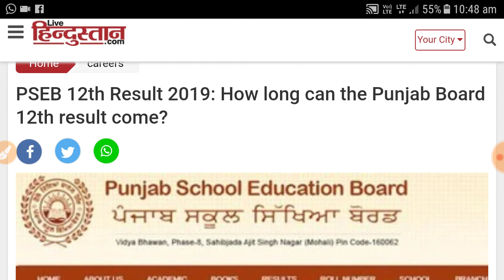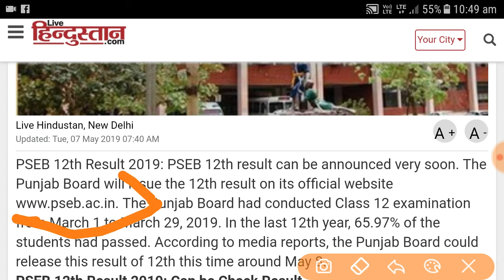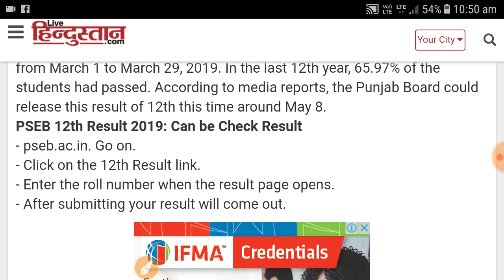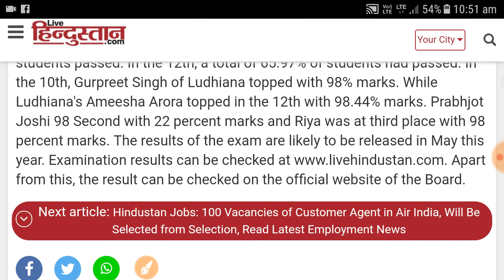PSEB Result 2019 | PSEB 12th Result 2019 | How To check PSEB Result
Hey guys!

This video all about PSEB Result 2019 | PSEB 12th Result 2019 | How To check PSEB Result